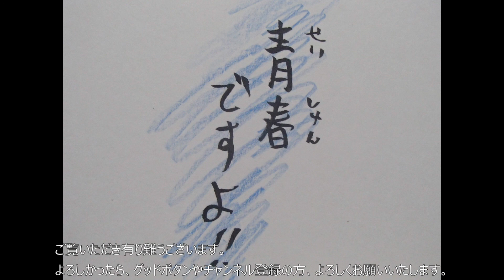歌ってみた。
どもども、聖☆おにいさん、イエス・キリストこと、ヨーグルトにブドウ！いいね！押そうNE！（爆
今回のアーティストは、氷川きよしさん、歌ってくれました。
緊急非常宣言に移行している所も多いようです。引き続きコロナウイルスに気を引き締めていきましょ。